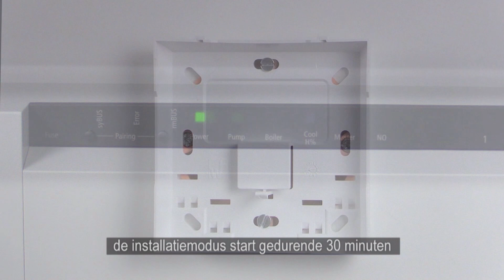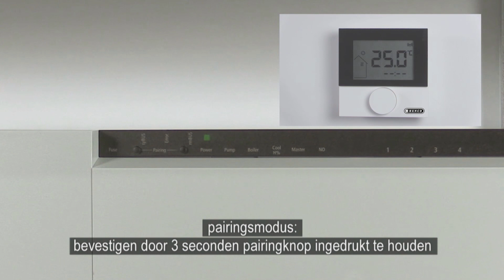How to install a wireless control unit?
Interested in installing a wireless control unit in your Henco underfloor heating system? Take a look at our video here.